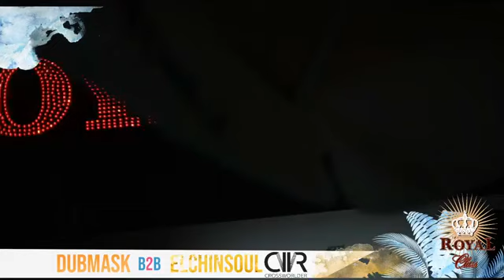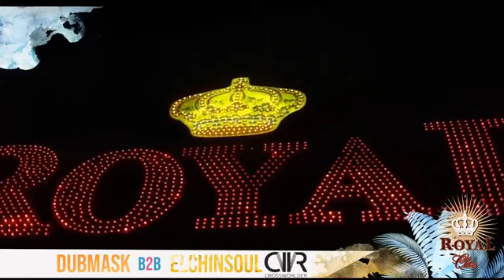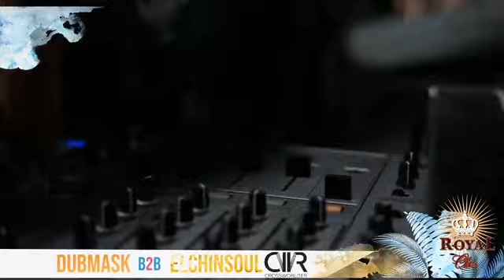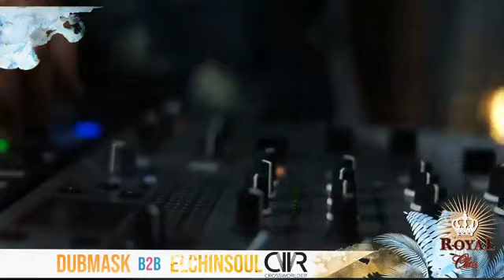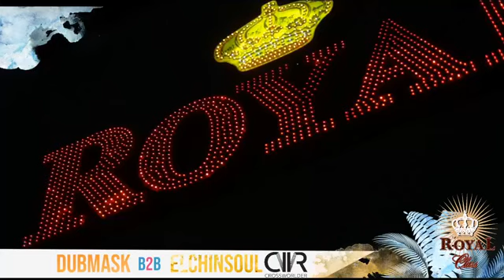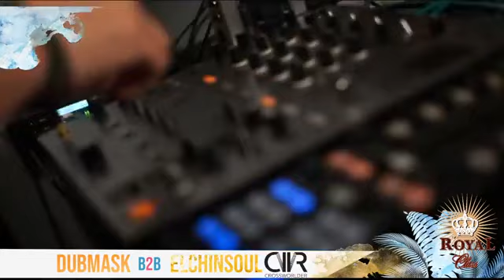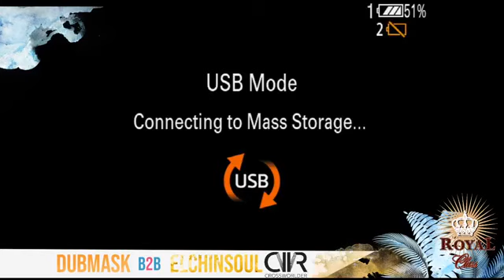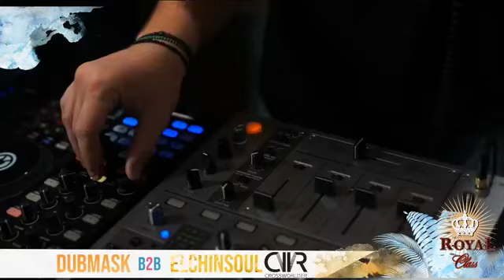Elchinsoul b2b Dubmask @ Royal Class Terrace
Deep house live dj set